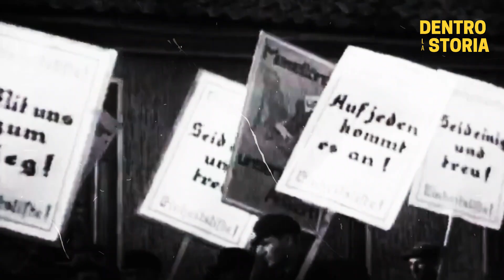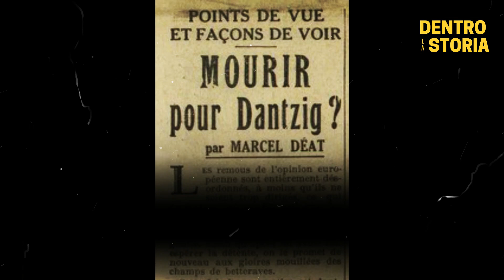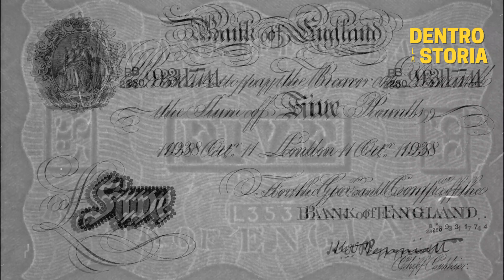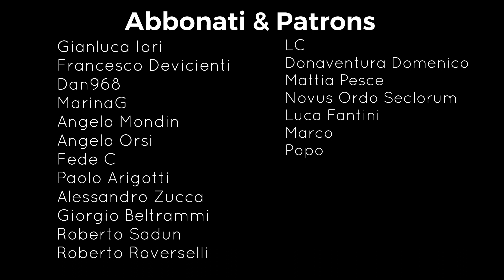L’INVASIONE della POLONIA: l'INCIDENTE di GLEIWITZ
Un'Operazione Sotto FALSA BANDIERA Alfred NAUJOCKS e l'INCIDENTE di GLEIWITZ

Il termine "false flag" ovvero, operazione sotto falsa bandiera, e' fin troppo abusato da parte di pagine e canali complottisti. Esistono pero' delle vere operazioni di False Flag, una delle piu' famose diede il via all'Invasione della Polonia da parte del Terzo Reich, e' l'incidente di Gleiwitz, ideato e pianificato da un oscuro personaggio delle SS di Heydrich, Alfred Naujocks, non nuovo ad operazioni del genere.

TIMELINE

0:00 Le False Flag
4:03 La primavera del 1939
4:58 I Sudeti
7:07 Le mire sulla Polonia
9:32 Il patto Molotov-Ribbentrop
10:16 L'arrivo della Schleswig-Holstein a Danzica
11:23 L'opposizione inglese
12:14 Alfred Naujocks
15:01 Un piano diabolico
18:20 L'invasione della Polonia inizia
19:23 La stella di Naujocks tramonta